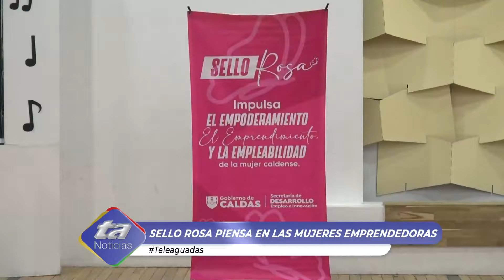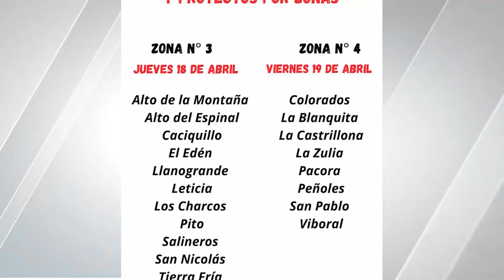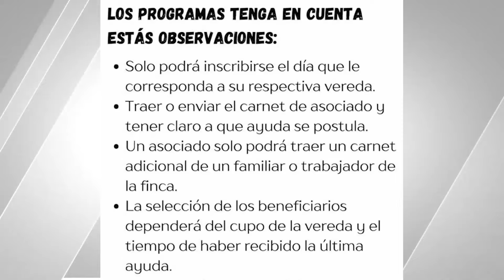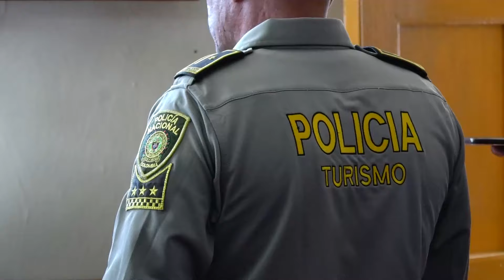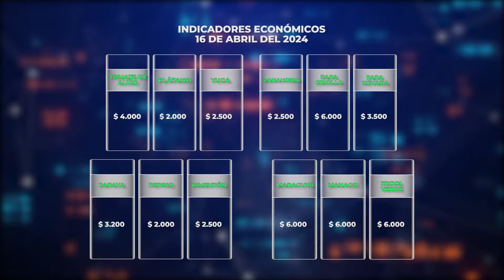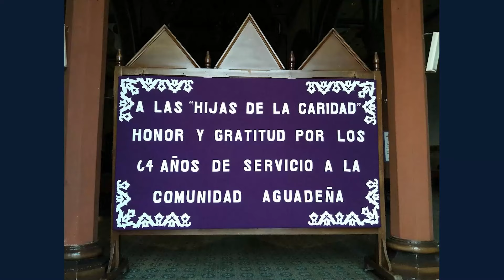RESUMEN TELEAGUADAS INFORMA 16 DE ABRIL